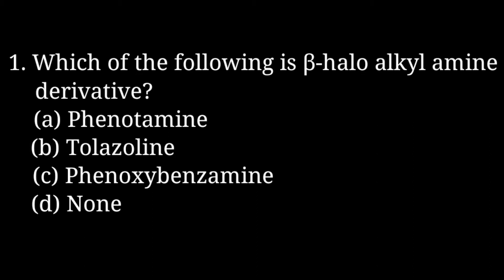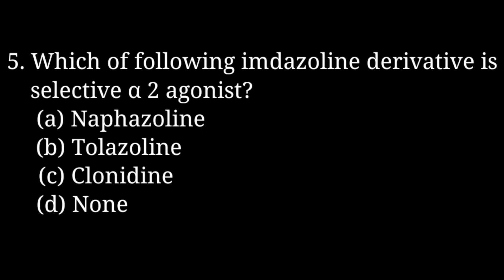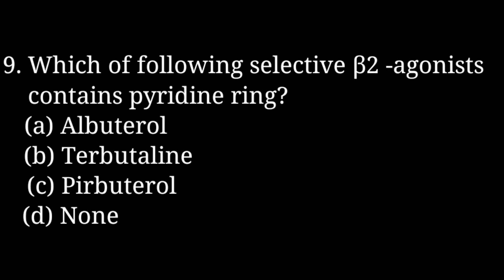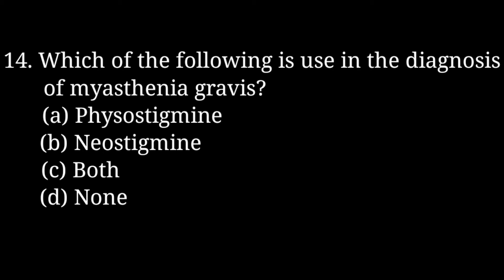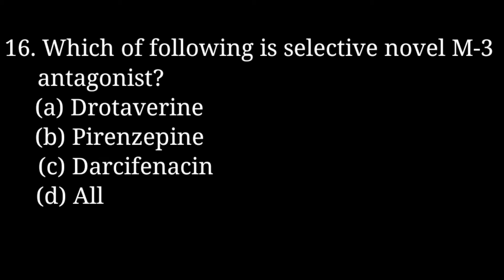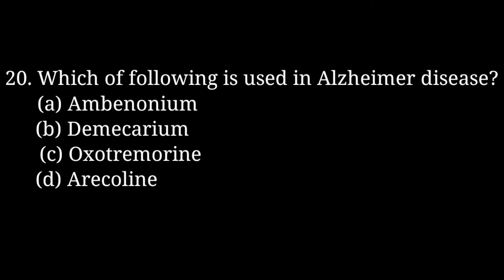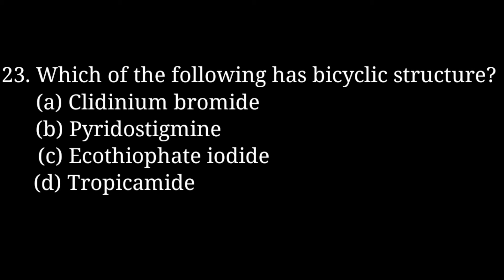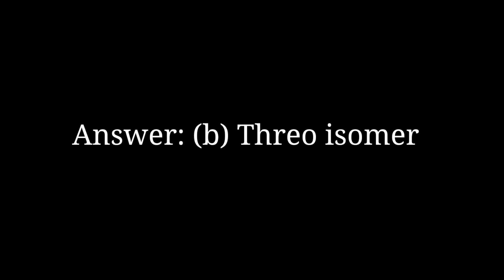mcqs for medicinal chemistry| important mcqs| D.pharmacy and B.pharmacy| basic concepts